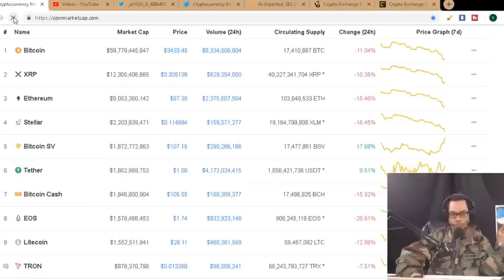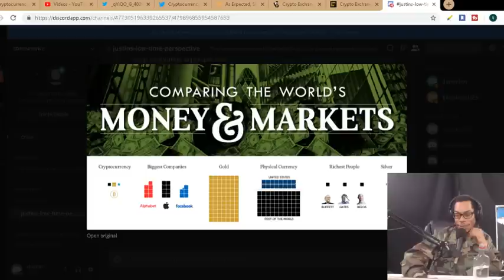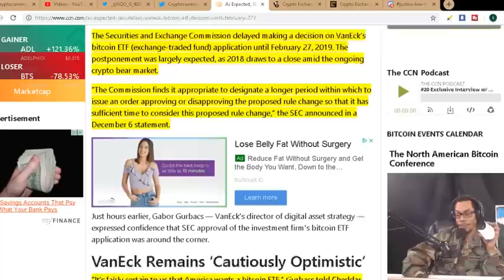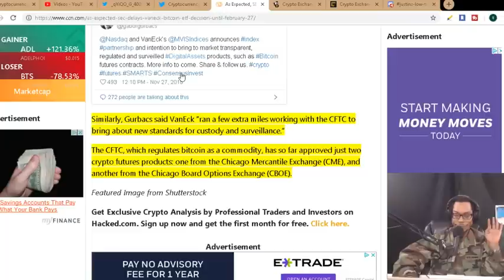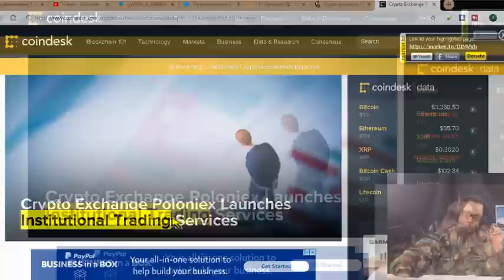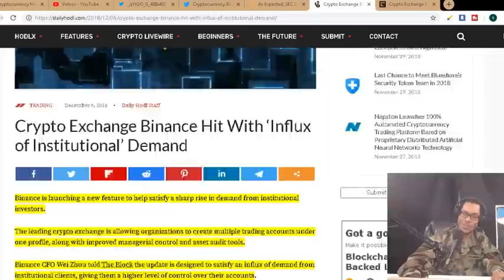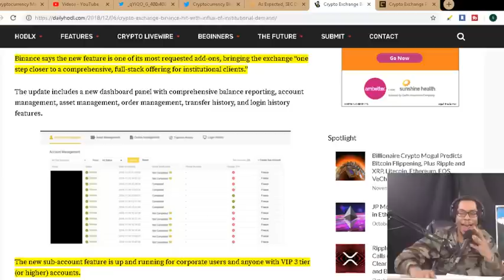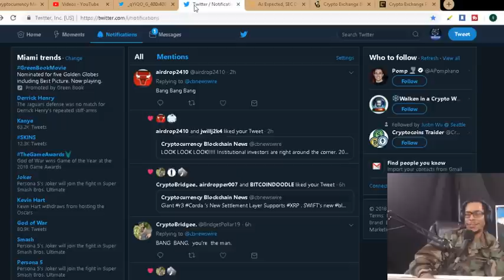SEC Delays VanEck Bitcoin ETF Decision Until February 27. Poloniex Launches Institutional Trading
SEC Delays VanEck Bitcoin ETF Decision Until February 27. Crypto Exchange Binance Hit With ‘Influx of Institutional’ Demand. Crypto Exchange Poloniex Launches Institutional Trading Services